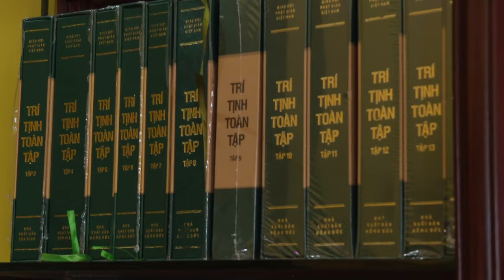Buddha statue vandalized twice at temple in Louisville's Beechmont neighborhood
It happened once before the New Year, then again roughly a week later.